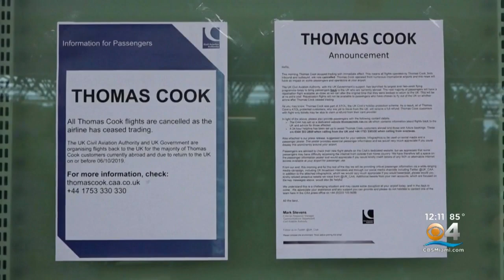Thomas Cook Airlines Collapses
Britain's Thomas Cook Airlines folds and leaves thousands stranded.